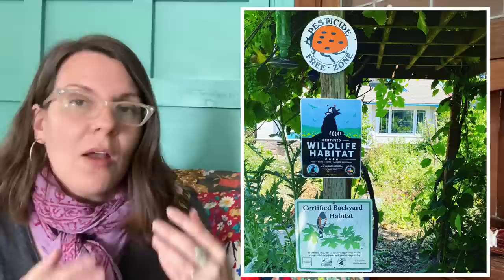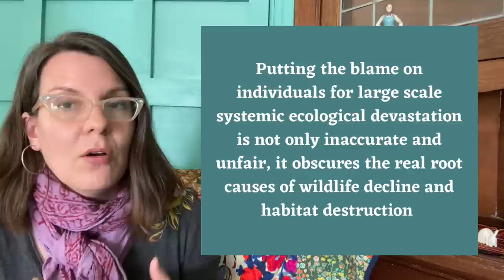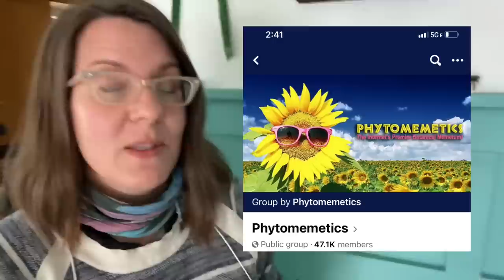“Plant Only Natives” : This Trendy New Garden Pedantry Misses the Mark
A growing movement advocates planting ONLY native plants, and vilifies planting introduced species and keeping introduced livestock.

Over the last week, a comic on this subject is getting shared all over social media, and I may have gotten frustrated by it.  I cannot resist the urge to critique a meme when it is attempting to critique those of us who are doing the best we can to operate in a deeply-flawed system.

Let’s take a look at the problems with this position,  and why it fails to address the root causes and responsible parties when it comes to habitat loss and native species decline.